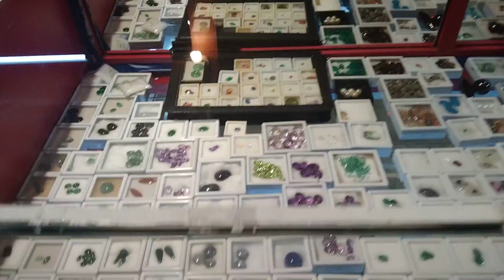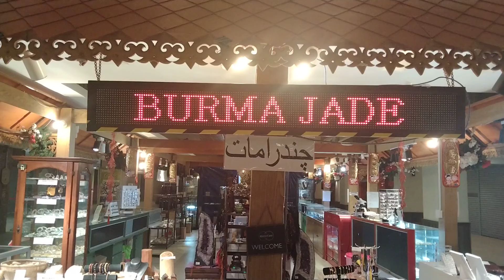China Gift shop Cameron October 30, 2021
Gift shop
SumonTours & Travel

ফেসবুক লিংক.

 ধন্যবাদ সবাইকে 🙏